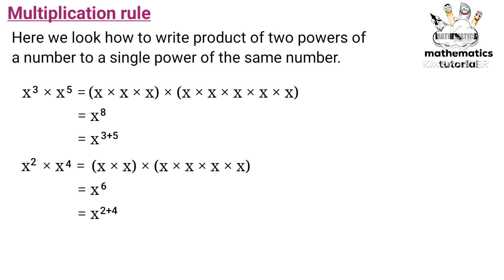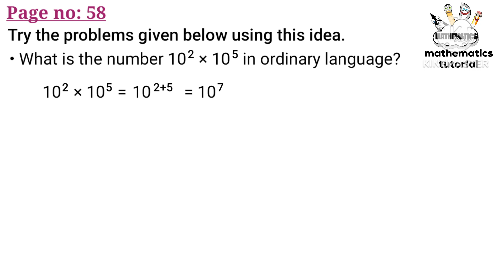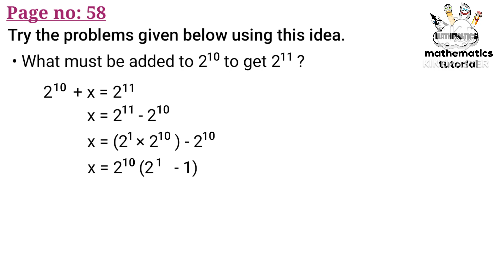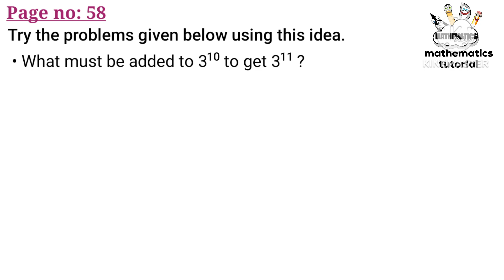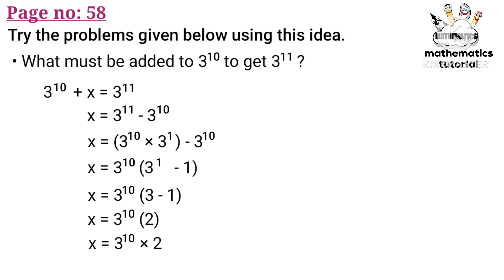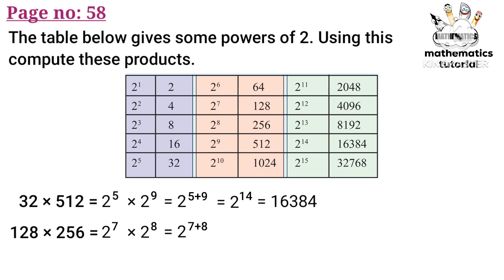class 7 maths chapter 4 repeated multiplication page 58 kerala syllabus part 9